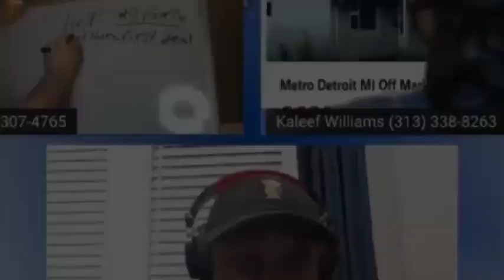Real Estate Talk w/ Randy Stedwell Episode #8 | Malcolm Turner Castle Commercial Capital LLC Part 5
On Episode 8 we will be talk with Malcolm Turner Who is Founder of Castle Commercial Capital LLC, a National Commercial Mortgage Banker and Brokerage. We will be talking about his 25 years experience in the financial Industry and how it relates to the real estate world.

Malcolm Turner is a highly respected and accomplished business executive. In 2007, he founded Castle Commercial Capital LLC, a national commercial mortgage banker and brokerage, specializing exclusively in commercial lending. With over 25 years of experience in the financial industry, Malcolm has developed a deep understanding of commercial lending, capital markets, and investment strategies. Throughout his career, Malcolm has worked with clients across a wide range of industries, including real estate, healthcare, manufacturing, and hospitality, among others. Malcolm is known for his strategic thinking, innovative approach to problem-solving, and exceptional communication skills. He is a results-driven leader who is committed to helping his clients achieve their financial goals. His ability to develop and execute innovative investment
strategies has earned him a reputation as a trusted advisor and thought leader in the commercial investor community.
In addition to his professional achievements, Malcolm is also actively involved in various philanthropic activities. He is a strong believer in giving back to the community and has volunteered his time and resources to support several charitable organizations over the years. He has served as a deacon for 15+ years at Greater Emmanuel Church in Detroit, Michigan.
Malcolm is a sought-after speaker and has delivered talks on commercial lending at numerous industry events. In his current role as CEO & President of Castle Commercial Capital, Malcolm is responsible for overseeing the company's operations, developing and executing its growth strategy, and ensuring the delivery of exceptional service to its clients. Under his leadership, Castle Commercial Capital has achieved significant growth and expanded its reach to serve clients across the United States.